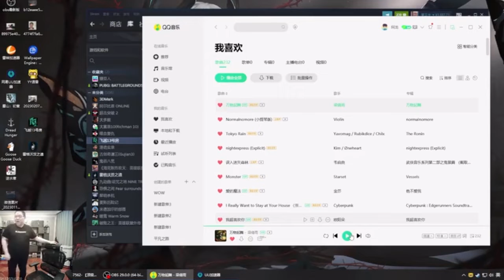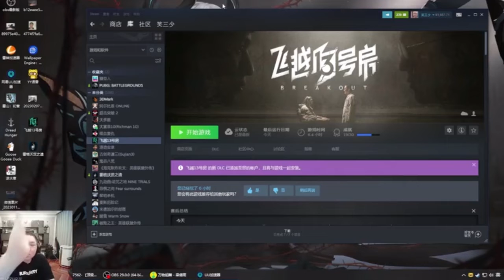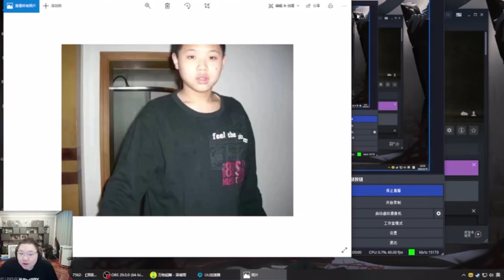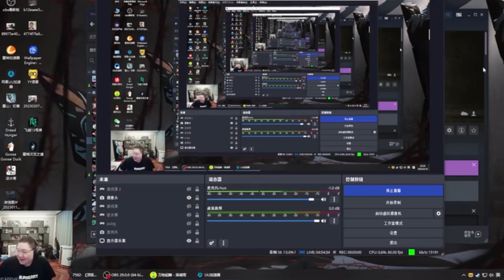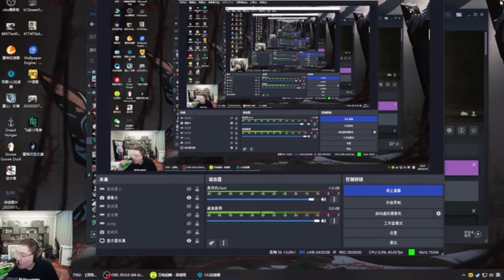【PDD】PDD回忆自己在戒网瘾学校时的细节